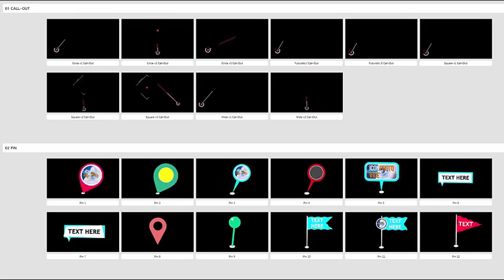Easy Earth Zoom In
Easily Zoom to any point on the Earth…

Step 1 : Capture map images by “Zoomable Map Creator”. It’s browser based application.

Step 2 : Replace Images. You only need to copy/move in the specified folder.

Step 3 : Zoom Settings. Custom your zoom level and rotation using slider. Also, will be animations that after zoom.(Small zooms and rotations animations.)

Step 4 : Globe Style. Night Lights, Clouds, Glow, Reflection… 2 Map style. Country boundaries. Earth boundaries.

Step 5
Target Elements : Customize Target Point Elements. You will only customize. It will automatically map to the zoom point.
Elements for After Zoom : You just need to customize the elements you want and drag and drop them to previously created compositions.
There is also a pre created composition for the elements you want to appear in the zoom process.

Step 6 : Select background. Space by default background. Or; Grid Lines – Stars. The background is automatically animates according to the world. Aalso does not require a editing.

Step 7 : Captured map color correction. You can easily make color correction for your captured zoom images.

TEGS
FREE Download Project - Скачать проект бесплатно ae after effects project download after effects trailer teaser graphics software after effects optical flares free template project file intro after effects adobe text templates free aep video copilot shatterize destruction destroy Free after effects cs3 cs4 project file adobe tutorial free for files stock footage yt:quality=high Details Text Design Password Protect Web Page Moilla Firefox Internet Explorer Dreamweaver Photoshop CS3 CS4 CS5 3D Google Chrome How To Windows Xp Vista Fake Virus Prank Remove Or Change In Intro With Videos And Images Background Evolution Riot Gear Video CoPilot Shooting Star teaser adobe marketing online tutorial website Adobe After Effects CS4 Free Template Intro Outro iReebound iRebound* Soldier Front Andrew Kramer Evolution Riot Gear Twitch Twister tutorial free after effects intro template project file optical flares magic bullet looks colour correction editing adobe howto computers graphics software widescreen software tips &amp; tricks commentary laptops technology electronics Adobe After Effects Intro Template Video Test Demo Tutorials Coming Soon Color Link Cool 3D Room Freezing Time Warp Shadow effect valentine mass after effects special Free After Effects Intro Template advert teaser high speed editing laptops space notebook animation art science scifi television showfree download after effects adobe second dragon now free template particles world twitch hurry harry poter playstaitons introductions intros xbox 360 gamplays walkthroughs ae fx sony vegas High